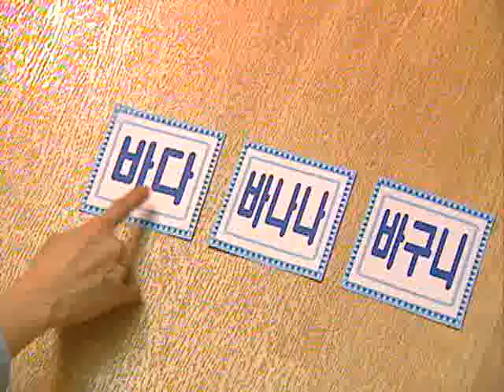한글이 야호! - Hangul Yaho_바나나 바구니_#003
EBS 한글이 야호, Hangeul Yahoo, 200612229, 바나나 바구니

한글 기본 음절표의 '바"음절을 익히고, 그 가운데 (바다)(바나나)(바구니)등을 그림책 이야기와 노래로 배워본다.

함께 하는 사람들(자문 위원)